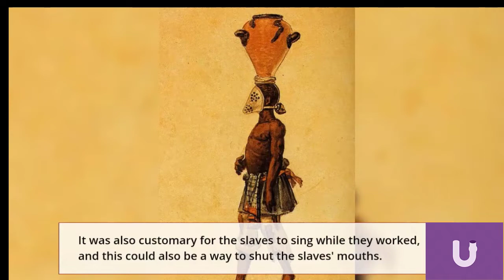Weird facts about Africa II strange facts about slavery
Mind blowing history facts

 I found these masks that black slaves had to wear, but conflicting statements about their purpose.
Some sources say that their purpose was to prevent the slaves from eating fruits that they harvested for their master.
It was also customary for the slaves to sing while they worked, and this could also be a way to shut the slaves' mouths. Masks, after all, also represent humiliation.

Some masks are said to have been a punishment for when a slave had spoken improper words.
And in general, they should speak little, because one did not want them to use their original, African mother language. That would have been something that would have united them against white rule. And no one could have controlled it.

Some slaves were also supposed to take care of the white children and were not supposed to speak to them in their language.
Sometimes the iron masks also served as punishment for disobedience. For example, the slaves were not allowed to eat or drink anything for a while.

One last explanation is the most interesting.
Geophagy, the eating of dirt, was common among slaves. This was probably common practice in West Africa. Since healing clay is known to this day, I can imagine that they cured their stomachs with it.
Slave traders found this unhealthy for their valuable "property" because doctors had told them that it gave their slaves depression, stomach aches, dropsy, loss of appetite, shortness of breath and dizziness.
To protect their "property", the slave owners equipped the dirt eaters with mouth-closing masks, which they had to wear even when working, in humid and heat.
It is not known to this day whether geophagy is harmful.
The cure for it, however, was torture.
crazy facts,
facts about life,
facts about ancient egypt,
strange facts,
facts about hedgehogs,
history facts
interesting facts about giraffes
roman facts
today in history funny facts
fun facts about today
useless facts
weird fun facts
fun science facts
random science facts
cute animal facts
amazing facts
random interesting facts
interesting facts about penguins
odd facts
nature facts
interesting science facts
cool science facts
pop culture trivia
weird but true facts
interesting fact of the day
random fun
fun facts about the ocean
trivia about animals
25 strange facts
little known facts
brooklyn bridge facts
interesting fun facts
trivia facts
cool fun facts
unusual facts
crazy fun facts
medical facts
fun facts about life
funny fun facts
interesting facts about me
daily fun facts
science facts for students
random trivia facts
black panther animal facts
unbelievable facts
interesting history facts
random history facts
pigeon facts
cool random facts
obscure facts
weird facts that are true
weird science facts
unbelievable but true facts
unbelievable science facts
fascinating facts
10 facts about earth
weird random facts
fun history facts
unknown facts
daily facts
unbelievable science facts 2022
scary facts about the ocean
strange but true facts
fun fact friday
biology facts
fun facts about 1972
fun fact about yourself
trivia of the day
crow facts
best fun facts
weird history facts
interesting trivia
weird facts about the world
mind blowing facts
egyptian facts